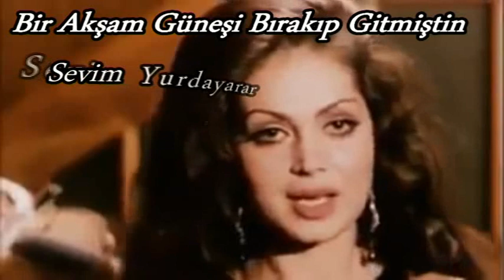Nursevil Aydoğmuş || Bir Akşam Güneşi Bırakıp Gitmiştin ||Şiir: Sevim Yurdayarar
|| Bir Akşam Güneşi Bırakıp Gitmiştin ||
Seslendiren : Nursevil Aydoğmuş
Şiir: Sevim Yurdayarar